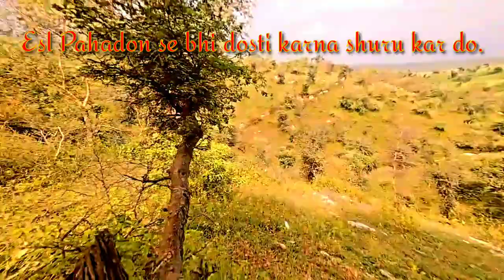पहाड़ों से दोस्ती करना शुरू करो। Start Making Friends With The Mountains.